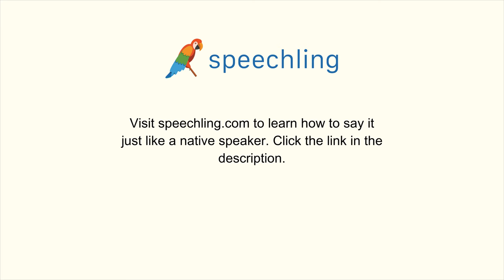How to say "I'm leaving tomorrow." in Chinese (Simplified)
Male Voice:
我明天离开。

Female Voice:
我明天离开。

Male Voice Translation:
I'm leaving tomorrow.

Female Voice Translation:
I'm leaving tomorrow.